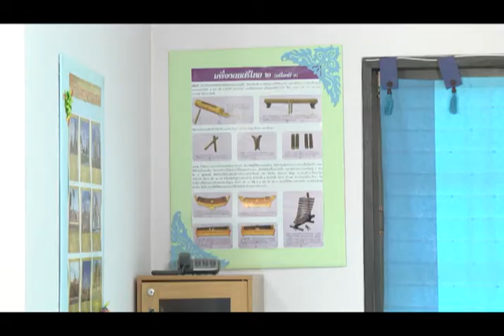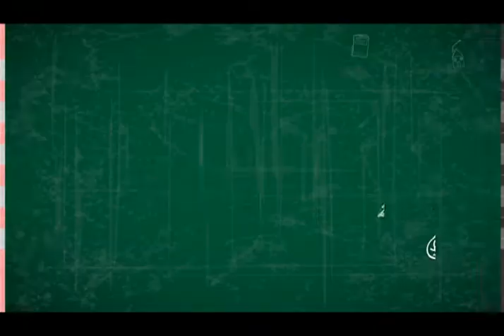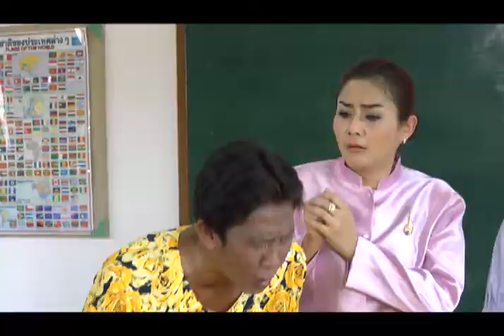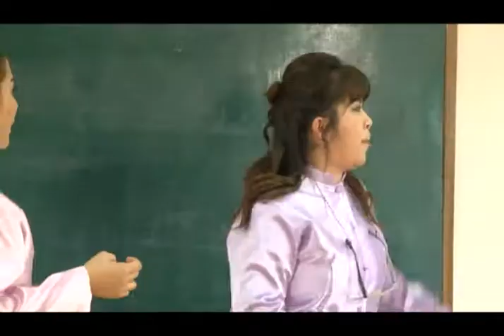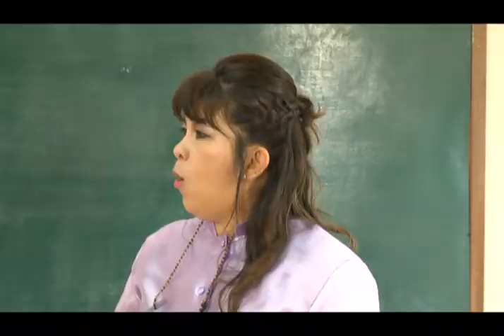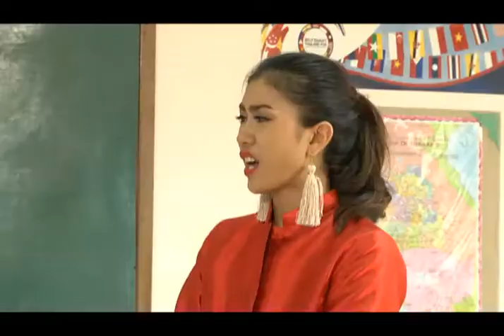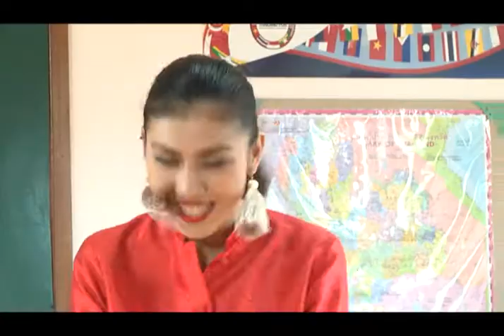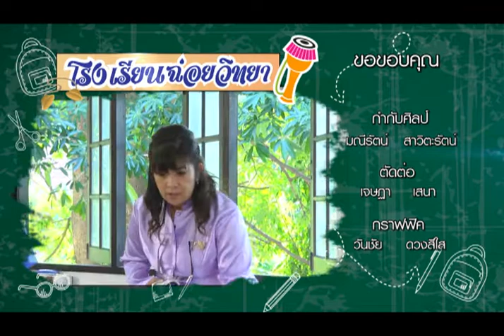โรงเรียนนี้มีฮา - ตอน 17